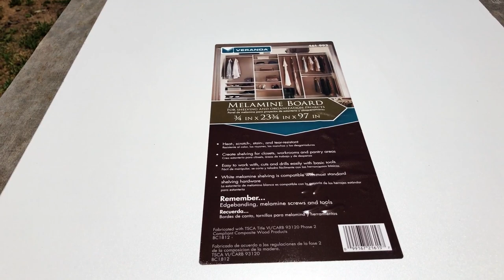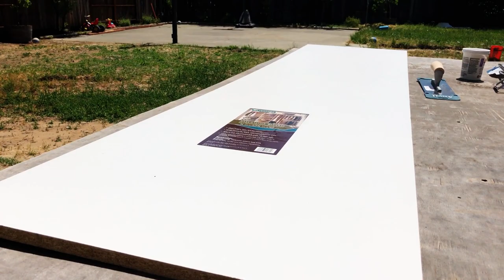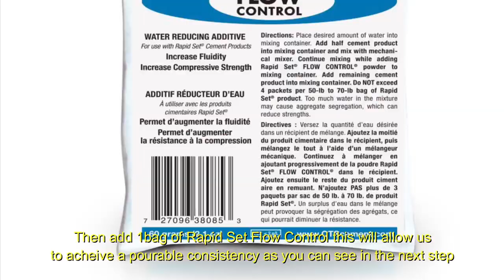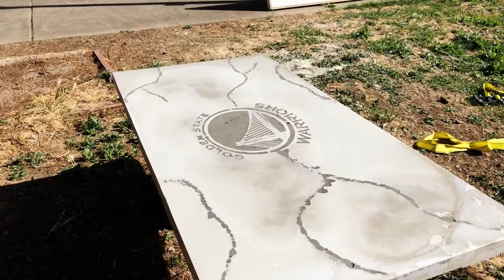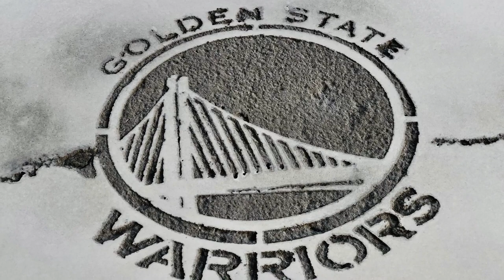How To Make A Concrete Coffee Table Top That Has Structural Strength In 1 Hour - Diy Concrete Table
In this video, I will be showing how to make a concrete table using the easiest and simplest method using Rapid Set Mortar Mix that sets in 15 minutes and becomes structural strength in 1 HOUR.  I also like that fact that there is very little mess.  We are only using very little materials because most materials like screws, silicone, buckets etc we already have at home and this method requires very little wait time which is perfect for any DIYers.

Main Materials:
1 2ft X 8ft Melamine Board
2Bags of Rapid Set Mortar Mix
2Bags of Rapid Set Flow Control
1 Sanded Grout
Concrete Mixer ( attaches to your drill)
4 2X4s
3 Fence Boards
Stencil

Please check out the video that inspired me to do this.  His channel is Michael Builds.